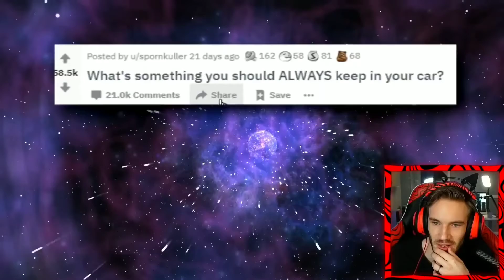shut up reddit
what's something you should always keep in your car